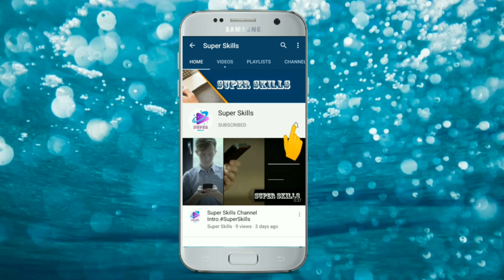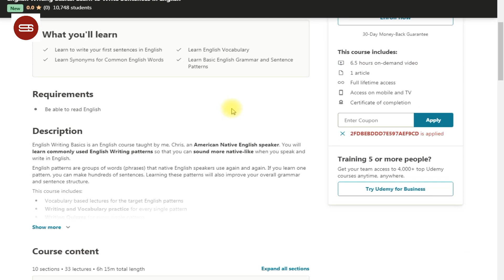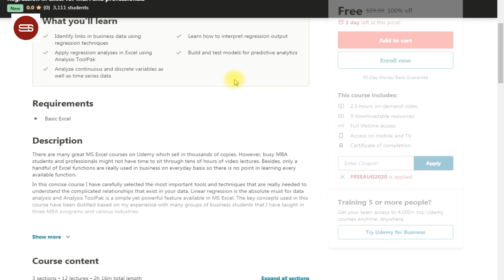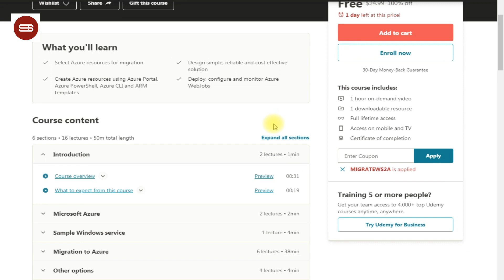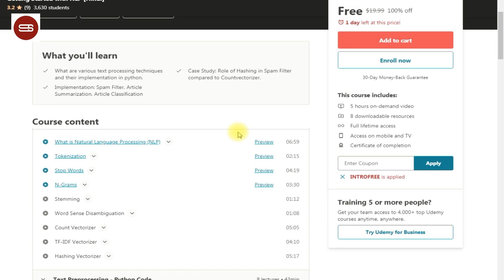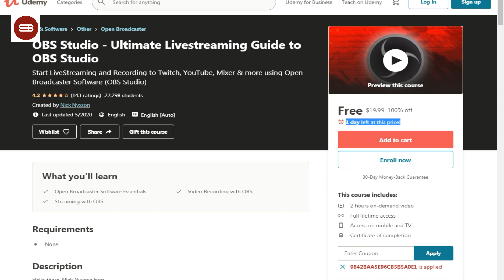09 Free Udemy Online Courses with certificates Freeofcost by SuperSkills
Courses Links:
Click on below links of courses, which are shown in video. just click and enroll.

free course site udemy
udemy premium courses for free
free courses online udemy
real discount udemy
udemy courses
freecoursesite
udemy python
free courses
udemy online courses
udemy app
download udemy paid courses for free 2020
udemy courses torrent
torrent udemy
udemy 100
download udemy paid courses for free
udemy torrent magnet
Python Script To Get Udemy 100% Free Coupons In Just One Click
udemy certificate
udemy certificate value
udemy certificate of completion
udemy pmp
udemy ccna
udemy linkedin
udemy certificate linkedin
udemy aws certification
udemy itil
udemy scrum master
udemy tutorial
udemy free account
best javascript course on udemy
best free udemy courses
udemy nulled
udemy free python course
udemy firebase
udemy javascript free
udemy free certificate courses
python udemy course
udemy account free
udemy free courses java